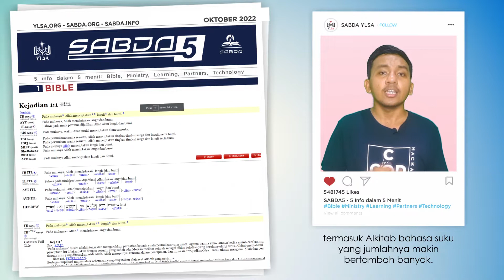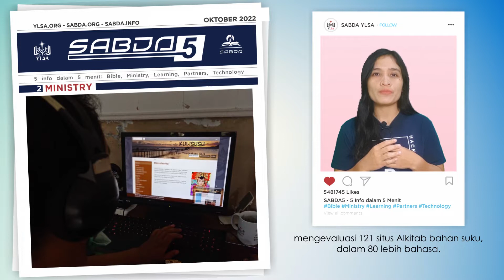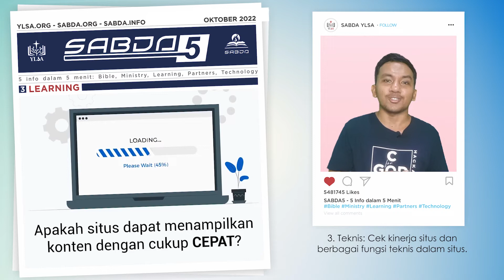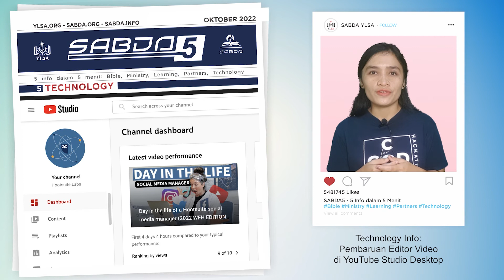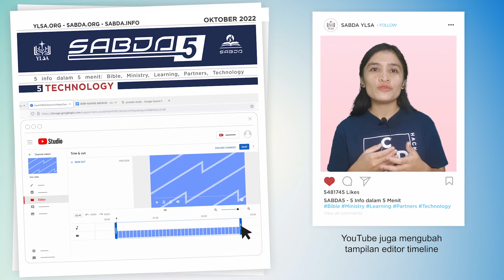SABDA 5 Oktober 3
Welcome to SABDA 5!

SABDA 5 Edisi Oktober minggu 3 sudah bisa dinikmati! Lima info dalam 5 menit tentang Bible, Ministry, Learning, Partners, dan Technology yang dapat membuka wawasan dan menolong Anda dan gereja untuk mengembangkan pelayanan.

00:00 - SABDA5
00:09 - Bible: Situs Suku (suku.sabda.org)
01:08 - Ministry: unHACK 2022: Gotong Royong Suku Bible Sites
02:04 - Learning: Belajar Mengevaluasi Situs untuk Awam
02:55 - Partners: Yayasan SALT
03:54 - Technology: Pembaruan Editor Video di YouTube Studio Desktop